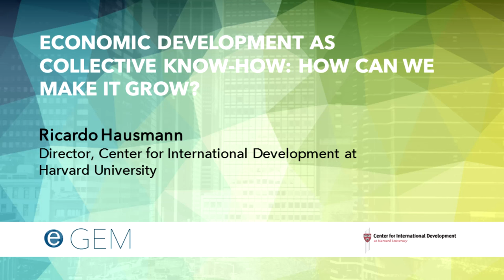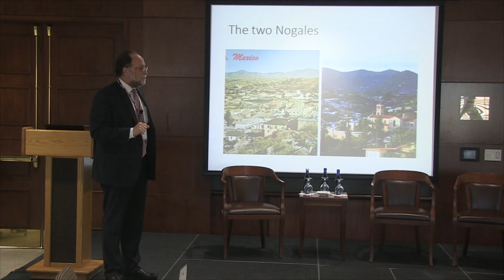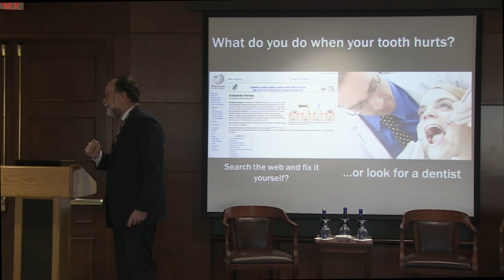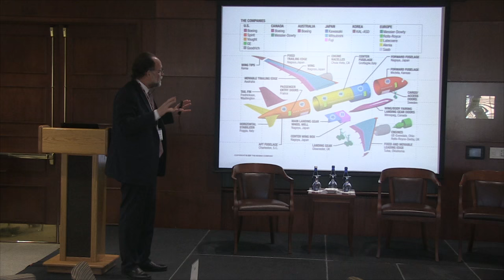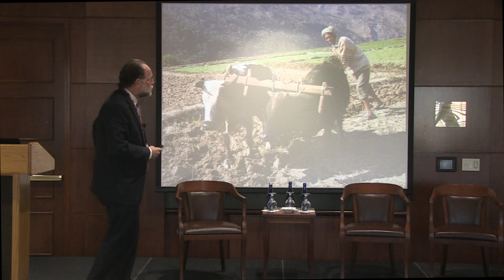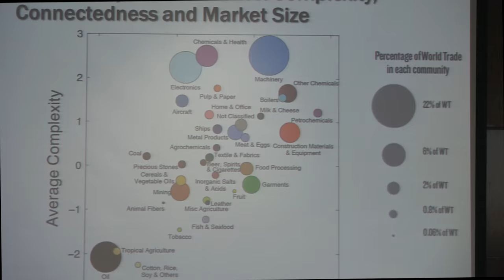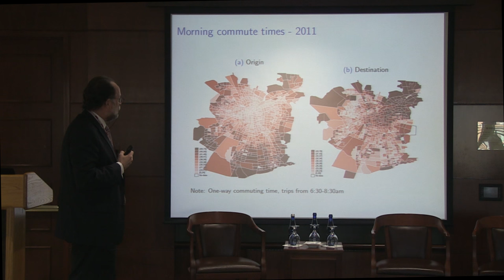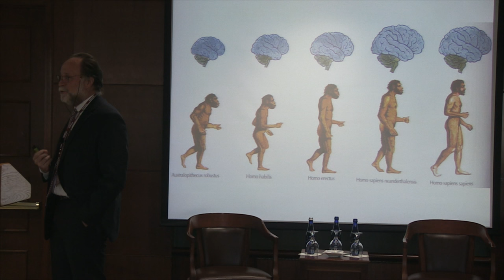Ricardo Hausmann: Economic Development as Collective Know-How: How Can We Make it Grow?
Ricardo Hausmann, Director of the Center of International Development at Harvard University

Why are there so many poor countries in the world? Why isn’t everywhere prosperous?

Understanding the complexity of know-how within each country might help us answer these questions and find ways to develop the poorest regions of the world.